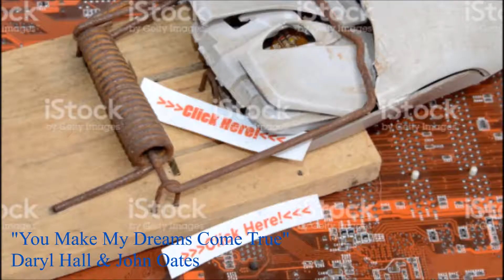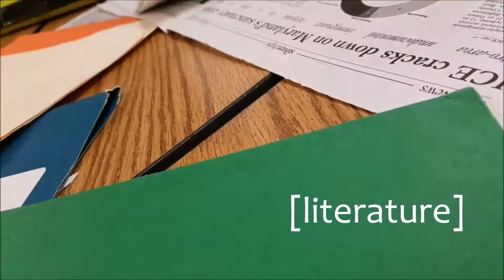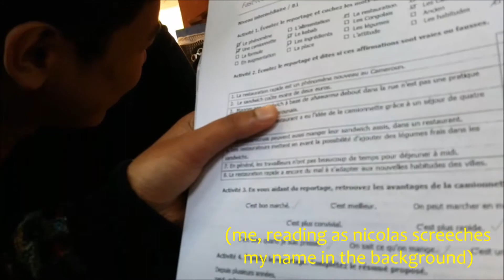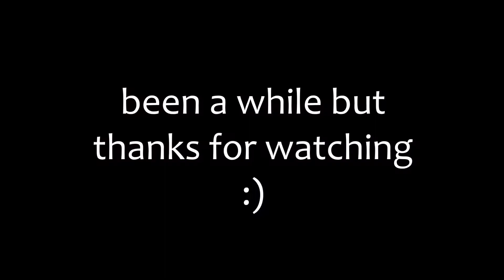WE DIALED 911??¿?¿¿? (SHE WAS C O N C U S S E D😱😱😱)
the hemorrhaging begins at 2:50
(if this title doesn't come off as ironic then i don't know what will)

I claim no ownership over any of the music used in this video:
"You Make My Dreams Come True" by Daryl Hall & John Oates
"Purple Yellow Red Blue" by Portugal. the Man
"Cliche" by mxmtoon